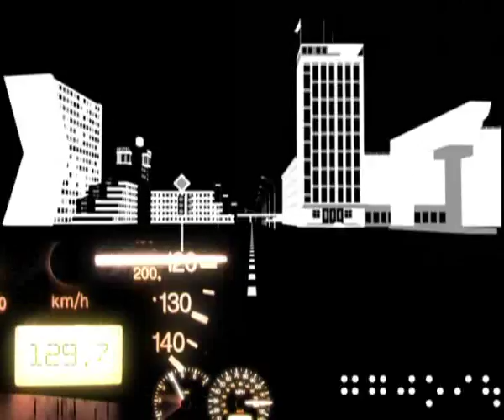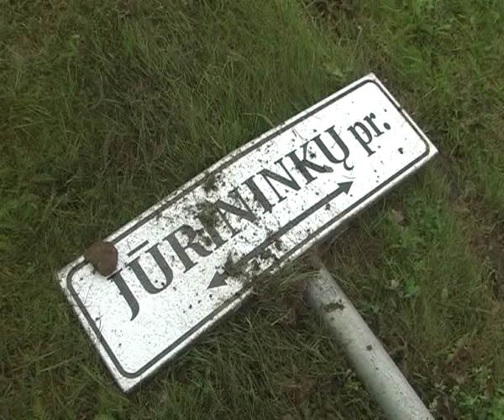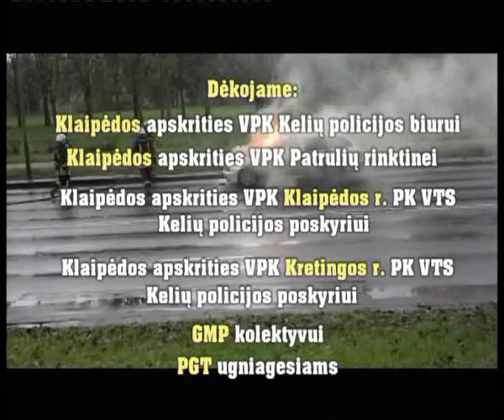Reidas 2013 10 22